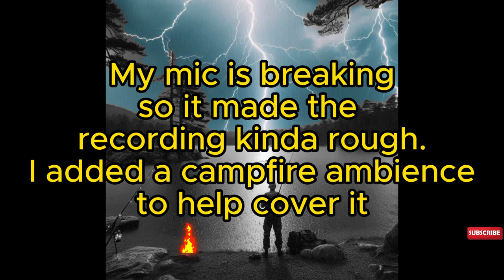TRUE Kentucky Encounters-EP 13:Fish'n Ponds, The Pond Serpent, The Lake Beast and Lost in a Storm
Real, NOT Ai
Based on and as close to Actual events as possible.
Telling one of several encounters while living deep in the heart of South Central Kentucky and the Susquehanna/Cumberland Valley area of Pennsylvania and Maryland.